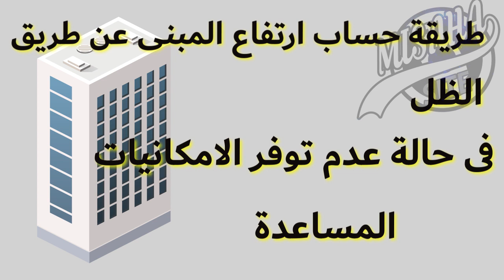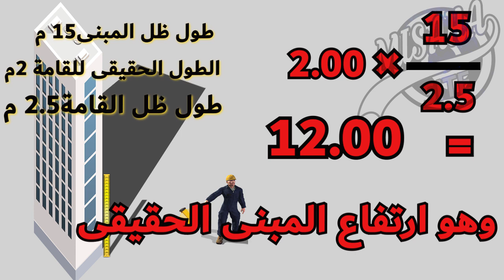حساب ارتفاع المبنى عن طريق الظل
من الاسئلة التى كانت فى الفترة الماضية عن ارتفاع المبنى بالميزان فقط وقد اخذ الموضوع اكبر من حجمة
وجدت ان اقدم هذا الفيديو عن طريقة حساب ارتفاع المبنى بظل المبنى والنسبة والتناسب بين الطول الحقيقى والطول فى الظل اتمنى ان ينال اعجابكم

قياس ارتفاع مبنى بمعلومية الظل باستخدام التناسب
قياس الارتفاعات .. اعرف ارتفاع أي مبنى بدون أدوات هندسية باستخدام عصا فقط
كيفية قياس ارتفاع شجرة

لا تنسوا الأشتراك بالقناة و تفعيل الجرس 🔔 ليصلكم جديدنا 💡
تابعنا